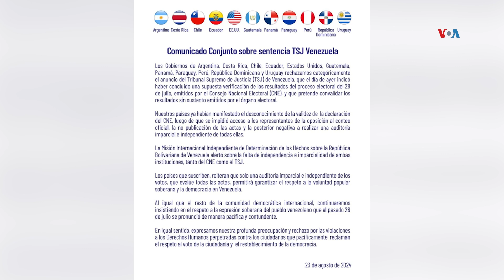Fiscalía citará a opositor Edmundo González por "desacato” a las leyes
La Fiscalía de Venezuela llamará a declarar al opositor Edmundo González Urrutia para avanzar en la investigación que se le sigue por desacato y desobediencia a las leyes, luego de las elecciones en las que el Consejo Electoral declaró vencedor a Nicolás Maduro.